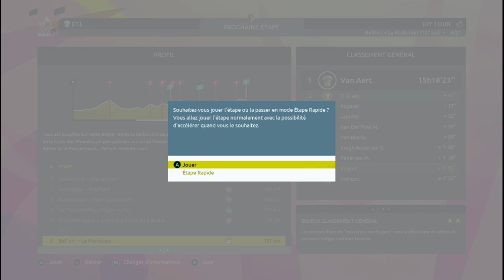Alberto Contador Objectif Triplé #5 - Tour de France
Aujourd'hui je te présente cette vidéo : Faire le triplé grand tours avec Albert Contador, remporter le Tour d'Italie, Tour de France et Tour d'Espagne !